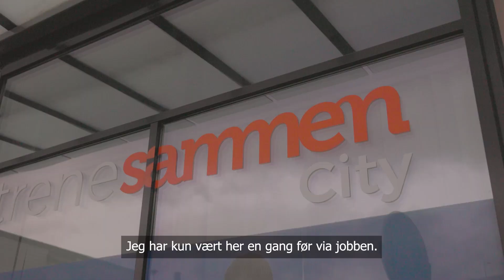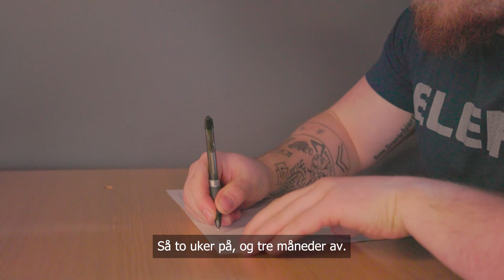Adi på benken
Ny serie☢️
I «Adi på benken» følger vi Adrians reise i å finne treningsglede💪🏼 Han er som mange andre studenter, en som starter å trene tidlig i semesteret men faller fort fra. I første episode møter vi PT’en Kristian som skal følge Adrian opp med treningen👨‍👦 Kjenner du deg igjen å slite med å like trening, da er denne serien for deg😍